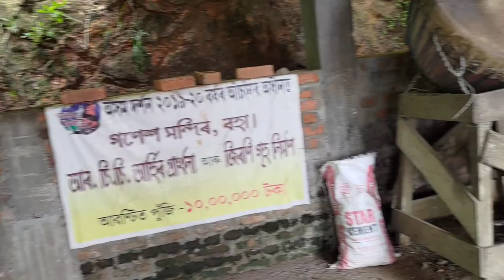Asia Ka Sbse bara(Ganesh Mandir)